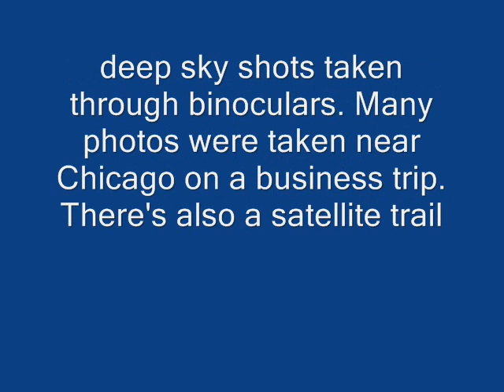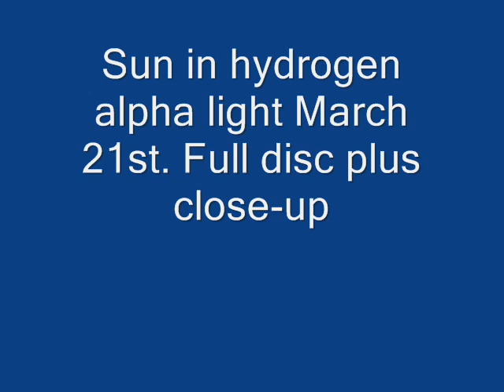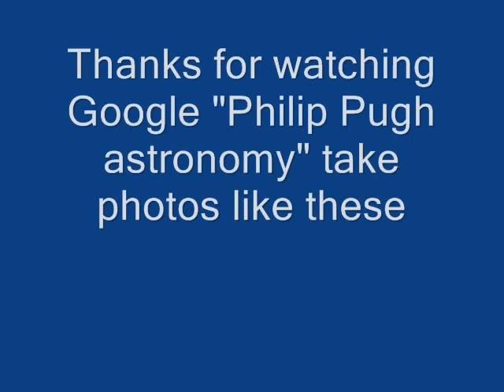Philip Pugh's March2010 astronomy photos accompanied by "Turn of the century" by Yes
March 2010 was an interesting month, astronomically speaking. There are lots of constellation photos and many deep sky objects taken through binoculars. Mid-March I was near Chicago, so took snaps that are much more difficult from the UK. The song isn't one of Yes's more well-known ones but is nevertheless a great song